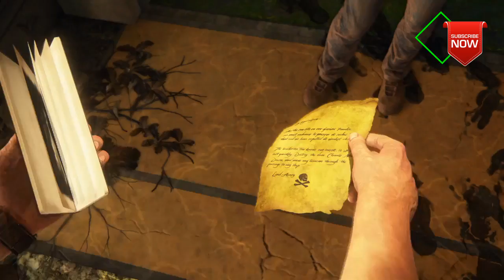UNCHARTED 4: A THIEFS END - IN CRUSHING PART 58